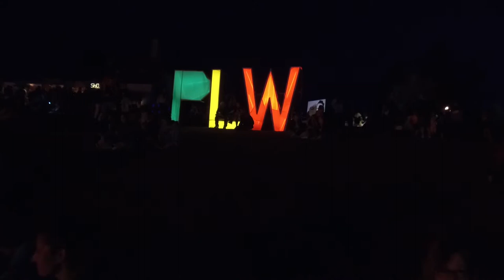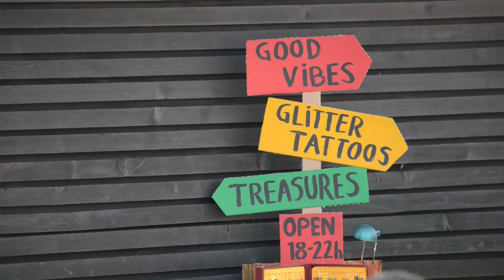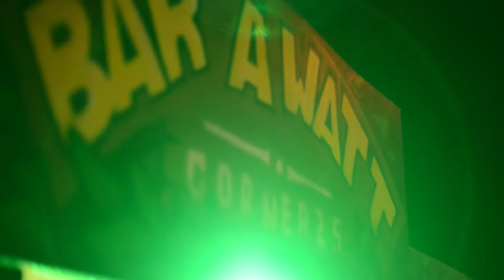PLW2017 - Aftermovie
Retour sur la 11ème édition du Plein-les-Watts Festival qui fut riche en émotions.